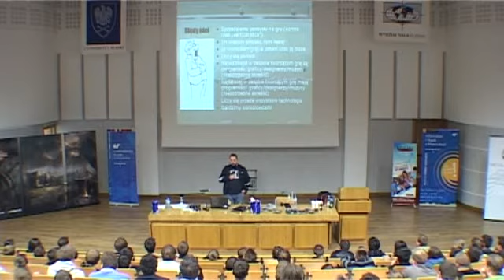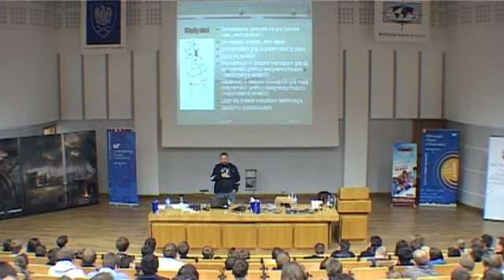GameDay 2010 - Projektowanie designu gier oraz zarządzanie produkcją gier Cz 3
Oglądasz część 3 projektowania designu gier oraz zarządzania produkcją gier

The Farm 51 opowiada o projektowaniu designu gier oraz zarządzania produkcją gier na GameDay 2010.

Prezentacja:
The Farm 51
Pobieralnia:

Fabryka Gier 2010